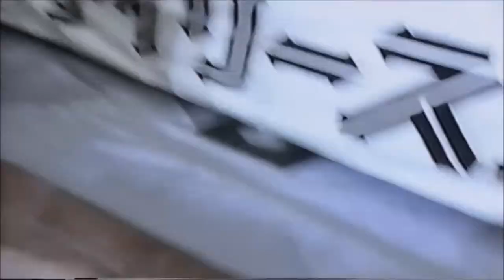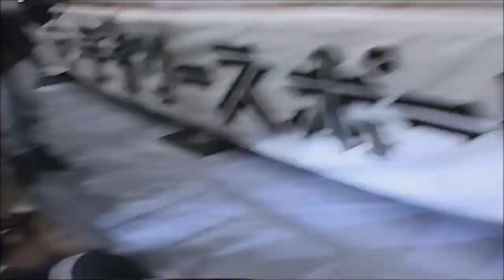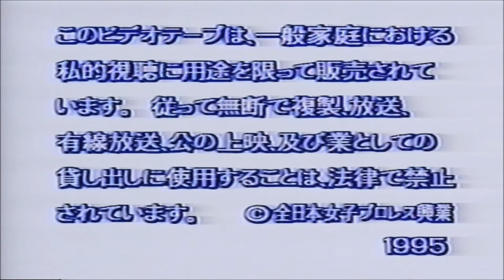All Japan Women Osaka Queen's Holy Night 8/30/95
I previously uploaded all these matches individually. Here's the entire show if you want to watch everything in one shot. The picture is a little jumpy for the first 15 minutes but it clears up once the matches start.

1. Yoshiko Tamura, Yumi Fukawa and Rie Tamada vs. Chaparita Asari, Yuka Shiina and Misae Watanabe
2. Mariko Yoshida and Kaoru Ito vs. Kumiko Maekawa and Tomoko   Watanabe
3. Jaguar Yokota, Bison Kimura and Reggie Bennett vs. Yumiko Hotta, Toshiyo Yamada and Etsuko Mita
4. Bull Nakano vs. Lioness Asuka
5. Akira Hokuto vs. Mima Shimoda
6.Aja Kong vs. Dynamite Kansai
7. Manami Toyota and Sakie Hasegawa vs. Kyoko Inoue and Takako Inoue